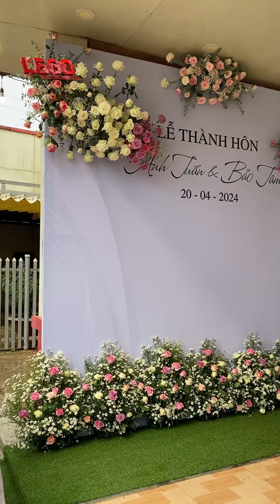LegoEvent Đà Lạt l Decor - Cắm Hoa - Âm Thanh - MusicBand l Nhà Hàng Sơn Cước Lạc Dương l 0797571379